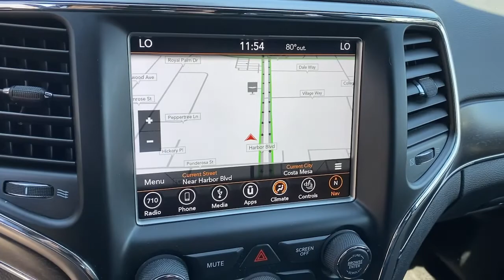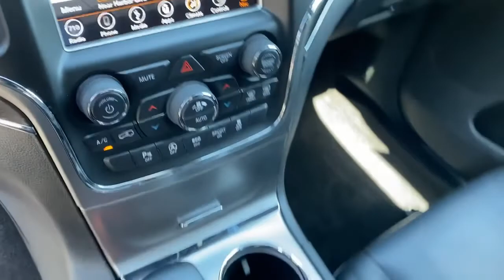2018 Jeep Grand_Cherokee Costa Mesa, Huntington Beach, Irvine, San Clemente, Anaheim, CA STK437850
2018 Jeep Grand_Cherokee
2018 Jeep Grand_Cherokee Limited 4x2 - Stock#: STK437850 - VIN#: 1C4RJEBG0JC437850

CARFAX 1-Owner LOW MILES - 53569! EPA 26 MPG Hwy/19 MPG City! Heated Leather Seats Navigation Back-Up Camera Heated Rear Seat Power Liftgate WHEELS: 20 X 8.0 TECH GRAY ALUMINUM... RADIO: UCONNECT 4C NAV W/8.4 DISPLAY... KEY FEATURES INCLUDE: Leather Seats Power Liftgate Heated Driver Seat Heated Rear Seat Back-Up Camera. OPTION PACKAGES: WHEELS: 20 X 8.0 TECH GRAY ALUMINUM Tires: P265/50R20 BSW AS LRR RADIO: UCONNECT 4C NAV W/8.4 DISPLAY SiriusXM Traffic Plus HD Radio For Details Visit DriveUconnect.com 1-Year SiriusXM Guardian Trial GPS Navigation SiriusXM Travel Link 8.4 Touchscreen Display TRANSMISSION: 8-SPEED AUTOMATIC (850RE) (STD) ENGINE: 3.6L V6 24V VVT UPG I W/ESS (STD). EXPERTS ARE SAYING: If you want a rugged yet refined 5-passenger midsize SUV that packs plenty of power and room theres probably a Jeep Grand Cherokee for you. Its off-road credentials are legit. -KBB.com. BUY WITH CONFIDENCE: CARFAX 1-Owner Fuel economy calculations based on original manufacturer data for trim engine configuration. Please confirm the accuracy of the included equipment by calling us prior to purchase.